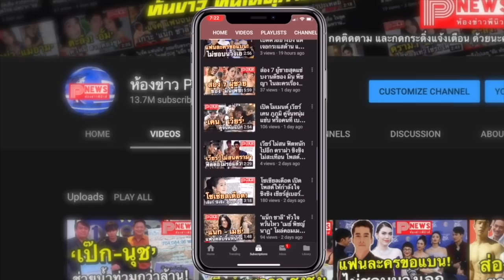ห้องข่าวพีนิวส์ | ไบร์ท เคลียร์ดราม่า หลังโดนแฉทะเลาะเจ้าของคอนโดที่เช่าอยู่เดือนละ 150,000